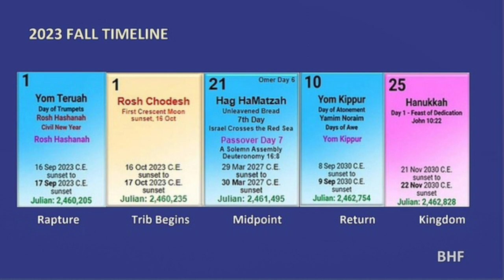Living Like The Devil